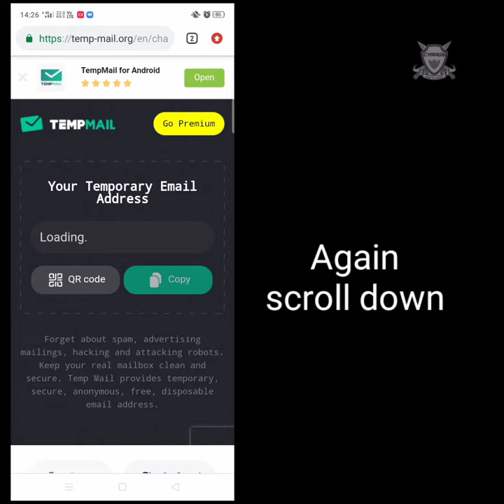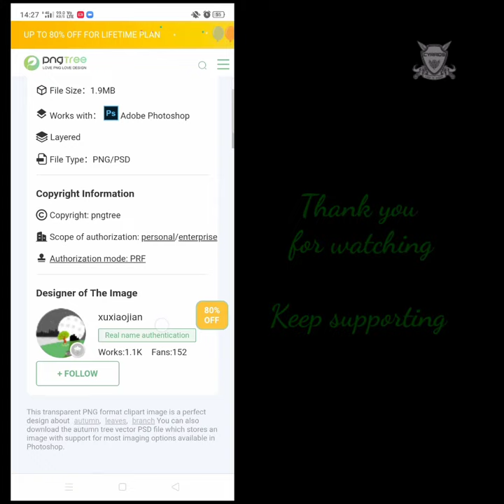Temp-mail | How to Create, Change and use to bypass email verification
Forget about spam, advertising mailings, hacking and attacking robots. Keep your real mailbox clean and secure.